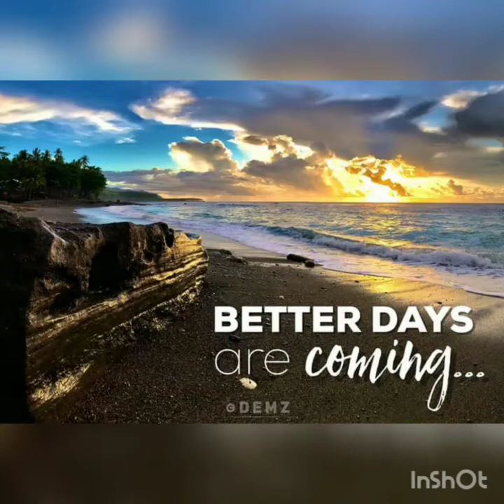My Hometown❤❤❤(Jose Abad Santos,Davao Occidental)